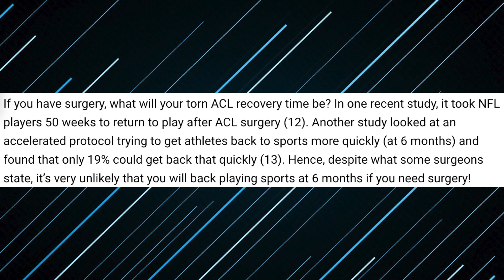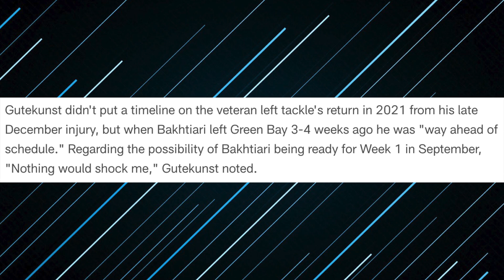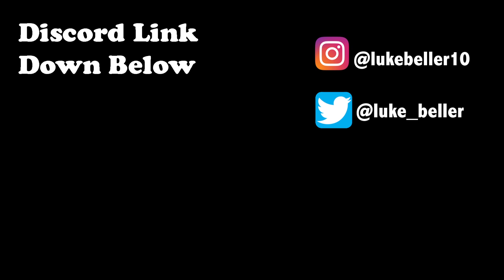David Bakhtiari ACL Injury Update!